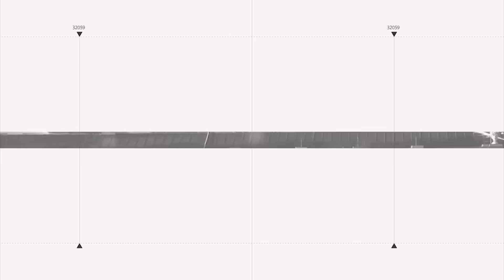Bị bao vây hoàn toàn, Hamas DƯƠNG CỜ TRẮNG kêu gọi ngừng bắn, sẵn sàng trao đổi toàn bộ con tin